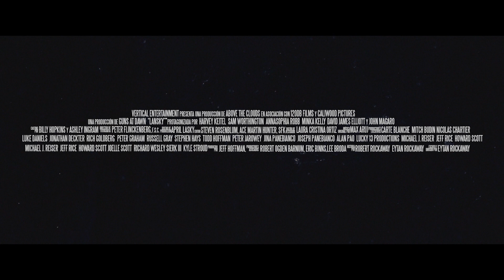TRL LANSKY VE